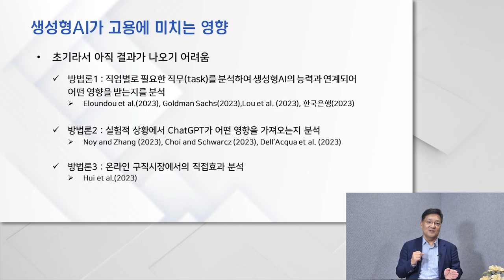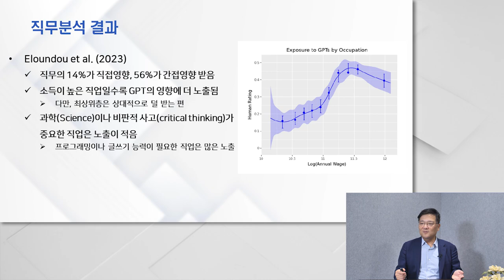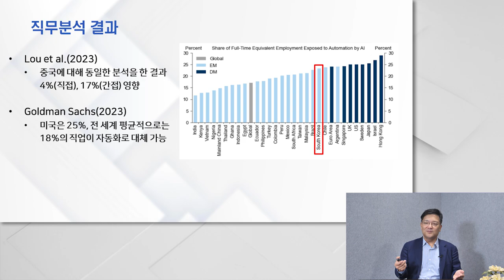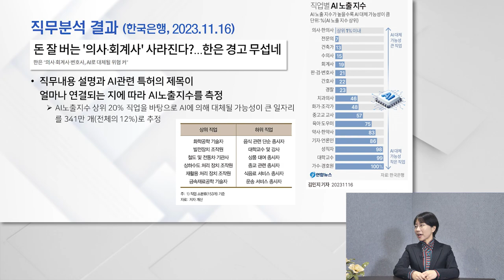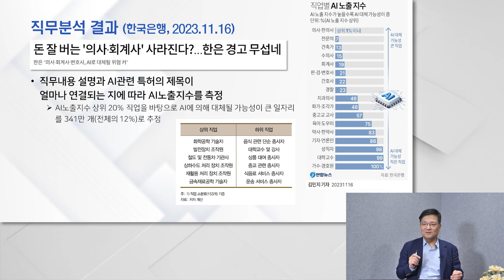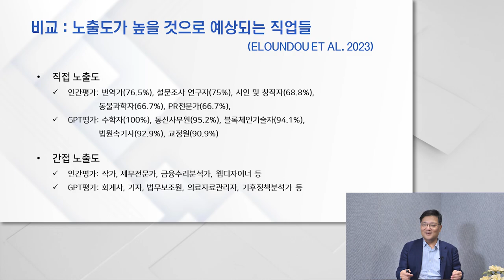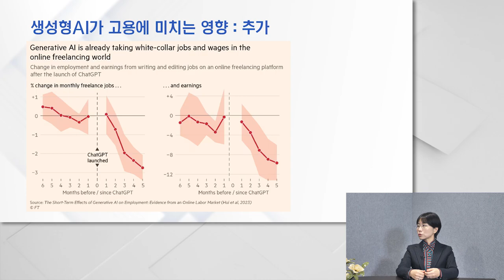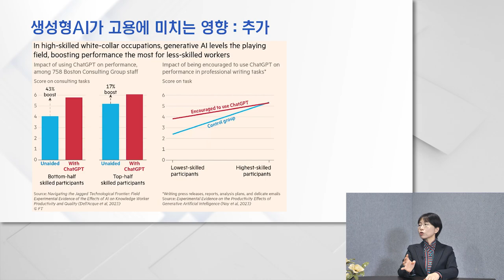[경제이야기] ChatGPT 개발 후 위협받는 생각 외의 직업군들｜AI와 고용 2편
[타임라인]
00:00 인트로
00:36 시작
01:47 생성형 AI가 고용에 미치는 영향
03:22 ChatGPT로 영향 받는 직무분석
08:03 한국은행이 본 직무분석 결과
14:49 ChatGPT와 사람이 평가한 AI에 영향받는 직업군
16:33 ChatGPT 개시 전후 창작업계 고용 및 수업의 변화
19:30 AI를 사용하며 업무를 한 전과 후 능률